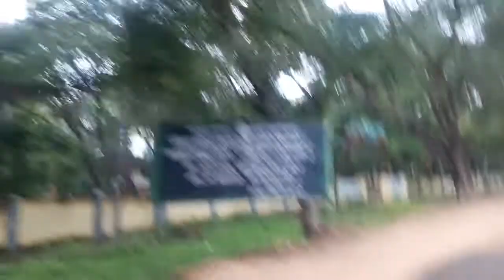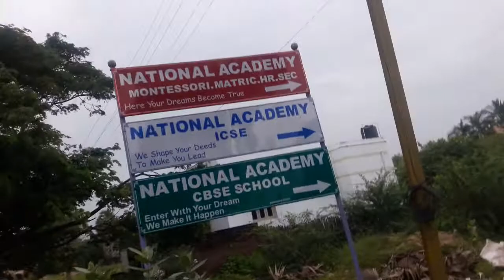இராமநாதபுரம் பாரதிநகர் முதல் நேசனல் அகாடமி பள்ளி வரை.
I am arfan and studying 4th std. i put videos of kids and travel and eat